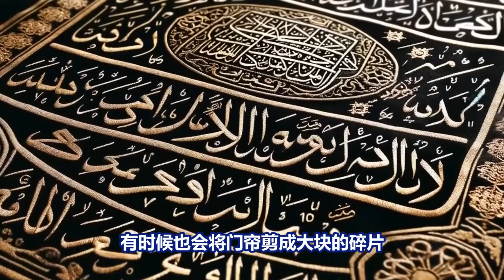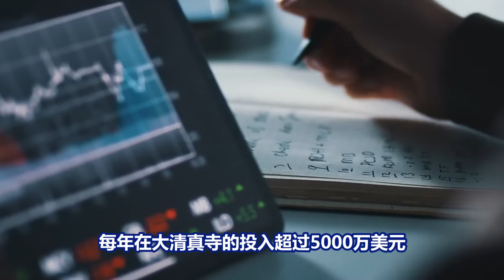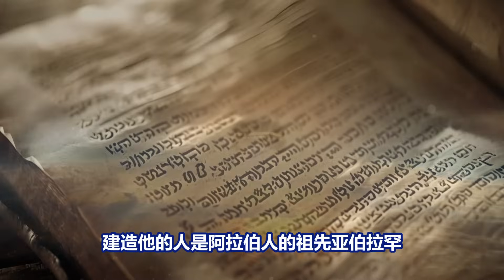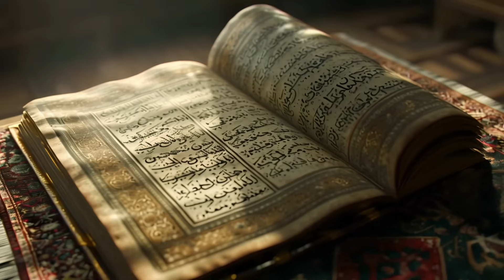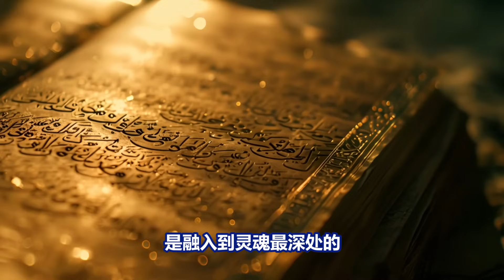每天受到100億次朝拜！神在地球唯一的住所：揭秘聖地麥加的神秘天房【紅桃K日記】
任何一個穆斯林，都不敢違背真神安拉的旨意說謊。安拉是伊斯蘭教中唯一的神，這位唯一的神在地球上，還有一個唯一的住所……

    小K的頻道每週更新1-2期：奇趣异聞/宇宙探索/未解之謎/腦洞大開/都市傳說的內容，

     名不見經傳，髮型每天都換，一天就吃兩頓飯，沒事就愛扯扯淡